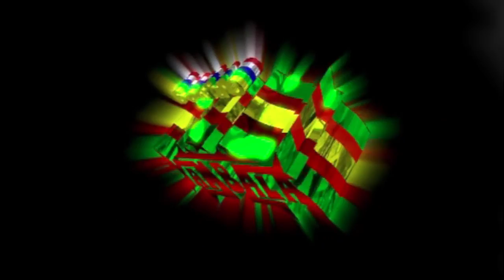Grupo Proyecto M 2013 Vuelve (Bachata) Limpia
Vuelve (Bachata) Limpia Una Mas De Esteban Carrera Y El Grupo Proyecto M 2013 Exito Perron Para Puro Enamorado Ajaaa Echale Sonido Yambala.